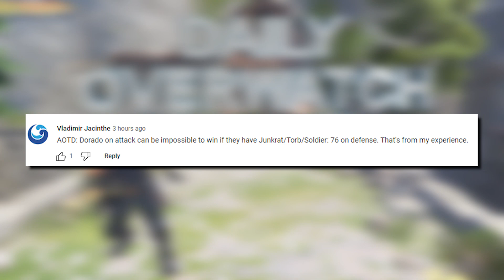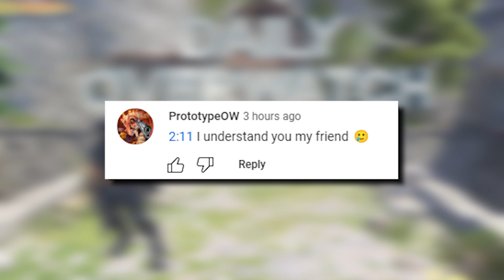The Most SOULCRUSHING Bug in Overwatch 😰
The Most SOULCRUSHING Bug in Overwatch 😰 | Overwatch Daily Moments Ep.2026 (Funny and Random Moments)

Hope you like our unique format overwatch video with our original commentary and creative edits!